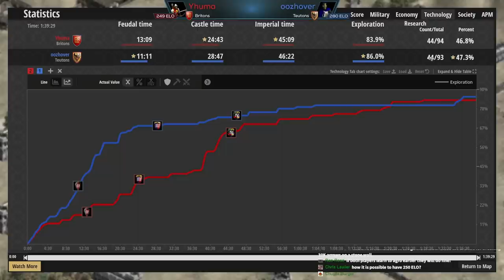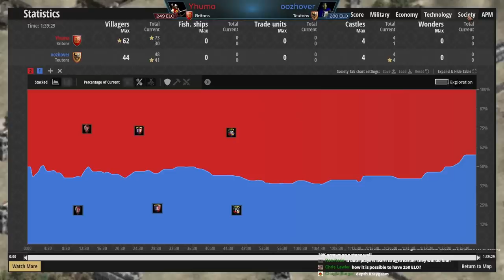Petards Are Strategy! (Low Elo Legends)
In what is one of the best Low Elo Legend games to date, we have two classic civilizations facing off! The Teutons and the Britons... with strategy you could never even dream of!